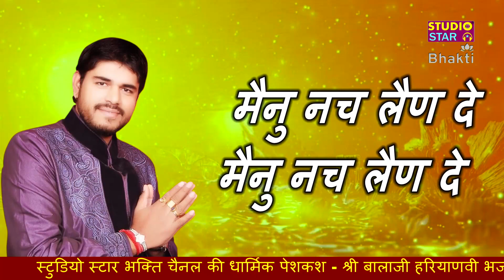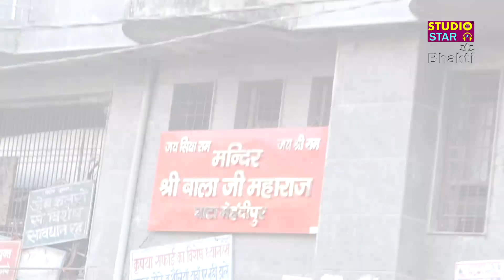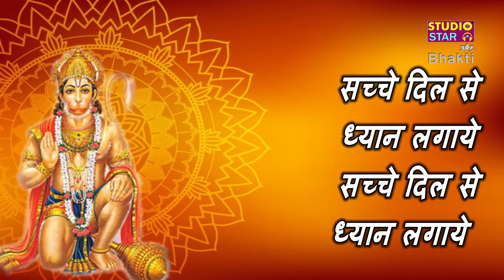ये भजन आज हर कलाकार गाता है | Baba Ne Darbar Sajaya | Sonu Kaushik | Lyrical Bhajan Video 2021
आपको यह विडियो कैसी लगी कमेंट करके ज़रूर बताएं और अगर आप हमें कोई सुझाव देना चाहते है तो हमें ईमेल करें आपका सुझाव हमारे लिए बहुत महत्वपूर्ण है |

Area : Balaji Dham Gawalra ~ Guru Pandit Chiranji Lal Ji
Category : Haryanvi Bhajan
Song : Baba Ne Darbar Sajaya
Singer : Sonu Kaushik Gawalra
Lyrics : Sonu Kaushik
Sound : Sharma Sound Samalkha
DOP : Kamal Ladwal,Sachin Dalal
Editing : Studio Star Team
Label : Studio Star
Copyrights : Shree Ram Music Reg.

Digital Work : Sandeep Dada
Offline Work : Anil Sharma

Bhajan Lyrics :